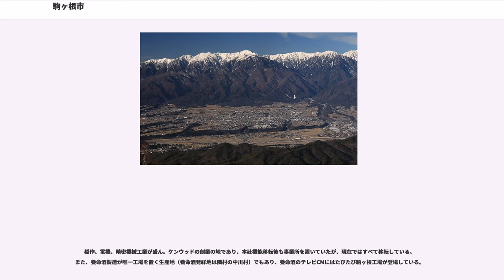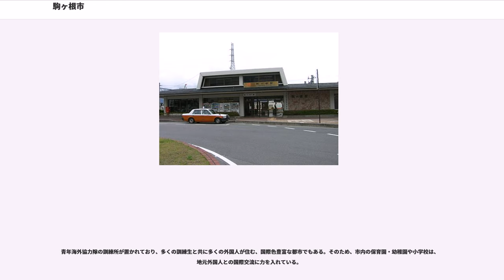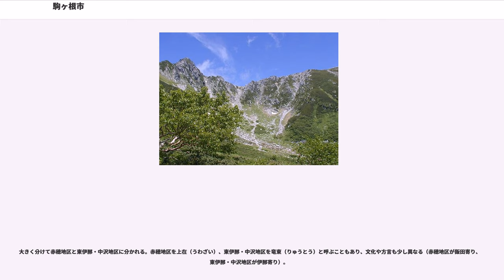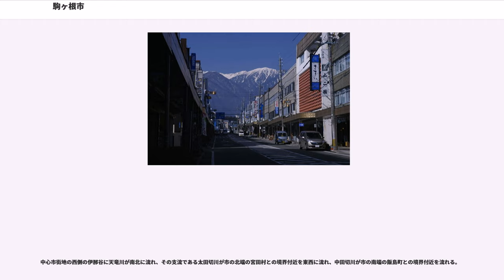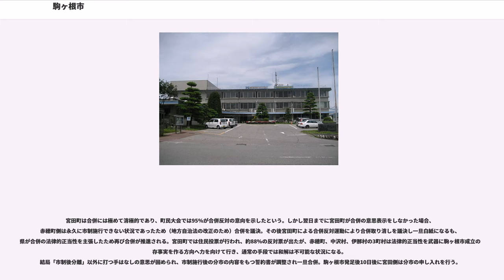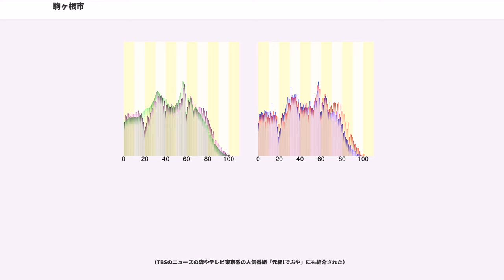駒ヶ根市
駒ヶ根市（こまがねし）は、長野県南部（南信地方）の市。

市名は、小・中・高等学校に電話で応募依頼し、公募から僅か3日で決定したものである。木曽駒ヶ岳の麓に位置することに由来するが、木曽駒ヶ岳（本岳）は市域ではない。応募市名には駒ヶ根市のほか、「瑞穂」「天竜」「伊南」「信濃」などがあった。駒ヶ根という名称は隣の宮田村にあったキャンプ場の名称であり、木曽郡上松町の旧称も駒ヶ根村であった。

2005年、近隣の飯島町および中川村と合併し、「中央アルプス市」という新名称に改名しようとしたが、その是非を問う住民投票で反対多数となり合併を断念した。カタカナの新名称が住民に受け入れられなかったのが原因とされる。結局、合併自体が白紙撤回されて、その後合併協議会も解散となった。似たような例は愛知県知多半島の「南セントレア市」でも起こり、いずれも大きなニュースとなった。

伊那谷の中央部、天竜川の河岸段丘上に位置する都市である。中央アルプス（木曽山脈）と南アルプス（赤石山脈）を望める所から、「アルプスが二つ映えるまち」をキャッチフレーズとしている。

稲作、電機、精密機械工業が盛ん。ケンウッドの創業の地であり、本社機能移転後も事業所を置いていたが、現在ではすべて移転している。また、養命酒製造が唯一工場を置く生産地（養命酒発祥地は隣村の中川村）でもあり、養命酒のテレビCMにはたびたび駒ヶ根工場が登場している。

酒造メーカーも多く日本酒・地ビール・ワインと、多様なアルコール飲料が造られている。
特に、日本酒を造っている酒造株式会社長生社（主要銘柄「信濃鶴」）は、日本で5番目に純米酒しか造らない「純米蔵」になった酒造である。

青年海外協力隊の訓練所が置かれており、多くの訓練生と共に多くの外国人が住む、国際色豊富な都市でもある。そのため、市内の保育園・幼稚園や小学校は、地元外国人との国際交流に力を入れている。

2000年代から土地区画整理事業により住宅地や商業地の整備が進んだが、反面財政は悪化し事業費負担の影響で、市債残高は2005年度末に414億1767万円とピークに達し、その後減少したが、2010年度末で396億8661万円となっている。第三セクター分などを含め、市が将来負担すべき実質的な負債額の度合いの「将来負担比率」は2010年度決算で167・7%となっており、これは県内市町村で最悪の財政状況である。

大きく分けて赤穂地区と東伊那・中沢地区に分かれる。赤穂地区を上在（うわざい）、東伊那・中沢地区を竜東（りゅうとう）と呼ぶこともあり、文化や方言も少し異なる（赤穂地区が飯田寄り、東伊那・中沢地区が伊那寄り）。

市の区域の西端は木曽山脈（中央アルプス）の主稜線であり、宝剣岳、檜尾岳、熊沢岳、東川岳、空木岳が隣接する自治体とにまたがる山。東端は伊那山地の主稜線であり、高鳥谷山、戸倉山 (伊那市・駒ヶ根市)、陣馬形山（山頂部は中川村）が隣接する自治体とにまたがる山。

中心市街地の西側の伊那谷に天竜川が南北に流れ、その支流である太田切川が市の北端の宮田村との境界付近を東西に流れ、中田切川が市の南端の飯島町との境界付近を流れる。
宮田町は合併には極めて消極的であり、町民大会では95%が合併反対の意向を示したという。しかし翌日までに宮田町が合併の意思表示をしなかった場合、赤穂町側は永久に市制施行できない状況であったため（地方自治法の改正のため）合併を議決。その後宮田町による合併反対運動により合併取り消しを議決し一旦白紙になるも、県が合併の法律的正当性を主張したため再び合併が推進される。宮田町では住民投票が行われ、約88%の反対票が出たが、赤穂町、中沢村、伊那村の3町村は法律的正当性を武器に駒ヶ根市成立の既存事実を作る方向へ力を向けて行き、通常の手段では和解は不可能な状況になる。
結局「市制後分離」以外に打つ手はなしの意思が固められ、市制施行後の分市の内容をもつ誓約書が調整され一旦合併。駒ヶ根市発足後10日後に宮田側は分市の申し入れを行う。

市の中心となる駅：駒ケ根駅

かつては路線バス（駒ヶ根駅～東伊那方面、駒ヶ根駅～中沢方面）が運行されていたが廃止された。代替手段としてコミュニティバス（伊那バス駒ヶ根営業所担当）が運行されるも、それらも廃止となった。代替手段として乗り合いのタクシー「こまタク」が導入された。

市内を循環するバス路線が廃止されたため、代替手段として実証導入された。民間のタクシー会社と提携することで病院などに設けられた...